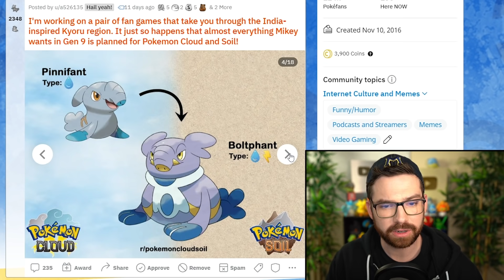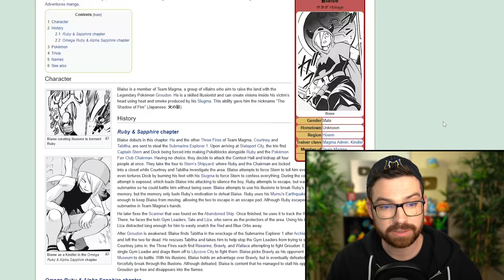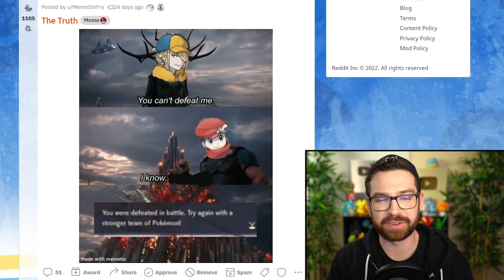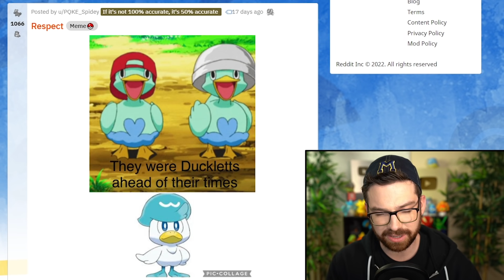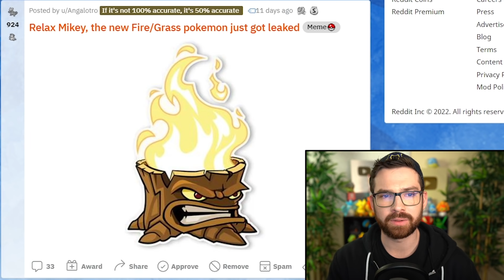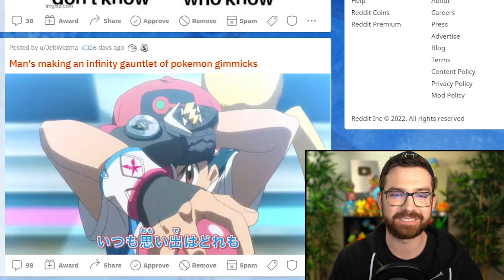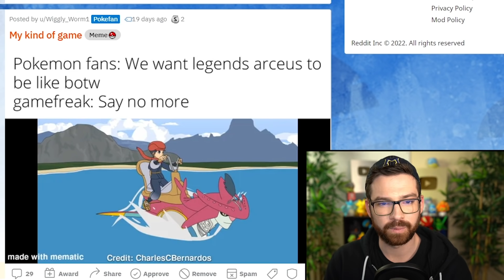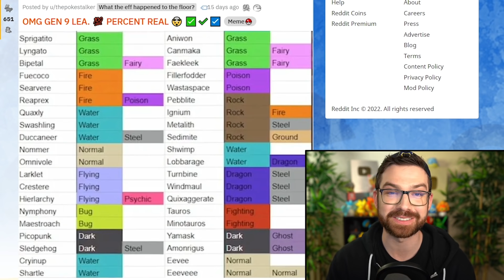Gen 9 "Leaks" Pokémon Meme Review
The April 2022 episode of ASPITPIAY, aka Pokémon Meme Review!